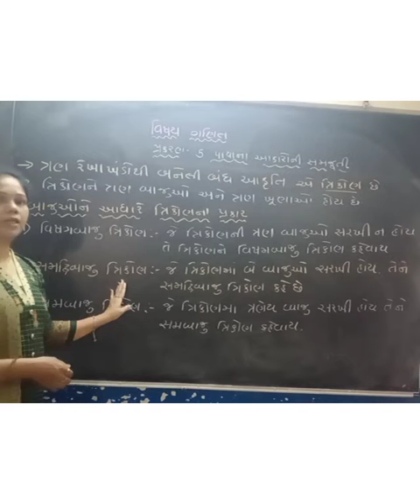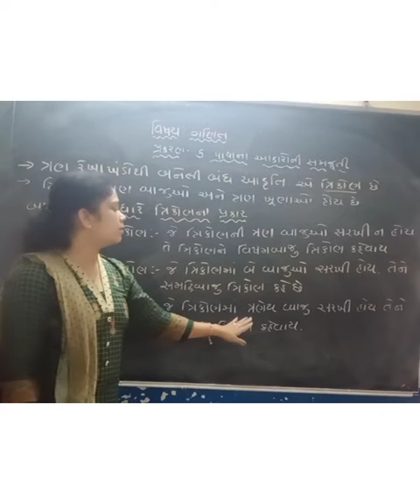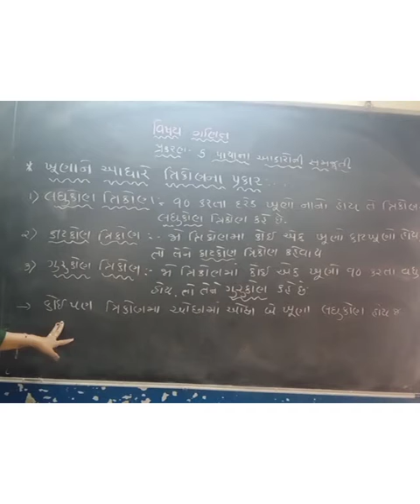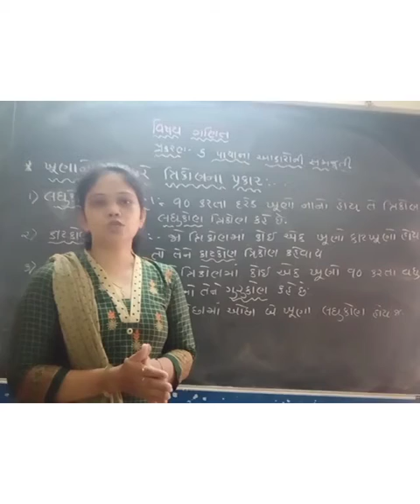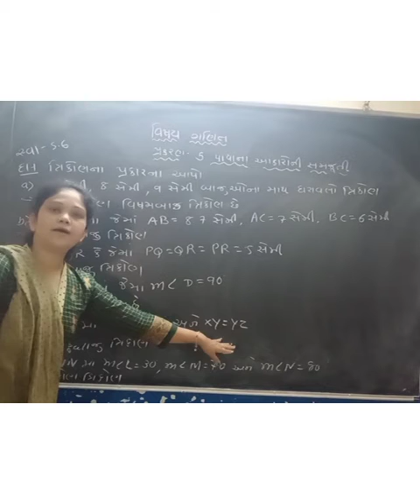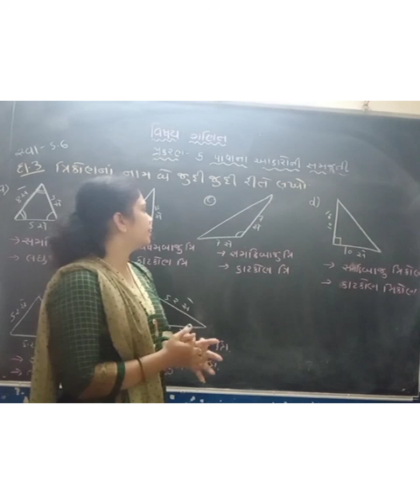std-6, sub- maths, chap-5 ( પાયાના આકારો ની સમજુતી) part -5